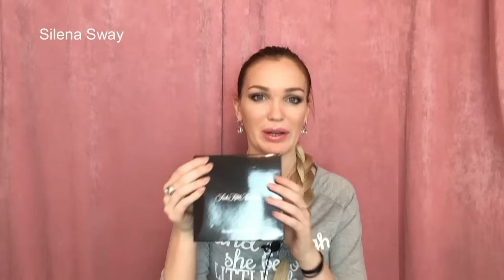Посылки из АМЕРИКИ ♥Silena Sway♥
▼▼▼▼▼▼ОТКРОЙ МЕНЯ ▼▼▼▼▼▼

Привет девочки!!! Вот и пришли мои посылки из Америки и в этом видео я расскажу вам о них!

Сумки и косметички как у меня на сайте уже не нашла, но вы можете посмотреть другие
Хайлайтер becca

Задать вопросы и связаться со мной можно так же:

★Задать любой вопрос можно ask.fm/silenasway